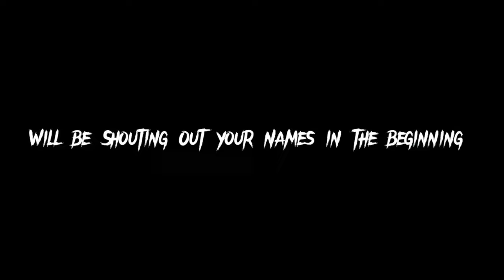THALAPATHY VIJAY X SAFARI EDIT | June 22 Birthday mashup Edits | PM vijay status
🎧 𝙐𝙎𝙀 𝙃𝙀𝘼𝘿𝙋𝙃𝙊𝙉𝙀 🎧 𝙏𝙊 𝘽𝙀𝙏𝙏𝙀𝙍 𝙀𝙓𝙋𝙀𝙍𝙄𝙀𝙉𝘾𝙀l

happy birthday thalapathy 2023,
happy birthday thalapathy vijay 2023,
thalapathy happy birthday 2023

⚠️ 𝑾𝑨𝑹𝑵𝑰𝑵𝑮!

ᴅɪꜱᴄʟɪᴍᴇʀ :- ᴠɪᴅᴇᴏ ɪꜱ ꜰᴏʀ ᴇᴅᴜᴄᴀᴛɪᴏɴᴀʟ ꜱᴛᴀᴛᴜꜱ ᴍᴀᴋɪɴɢ ᴘᴜʀᴘᴏꜱᴇ ᴏɴʟʏ . ᴄᴏᴘʏʀɪɢʜᴛ ᴅɪꜱᴄʟᴀɪᴍᴇʀ ᴜɴᴅᴇʀ ꜱᴇᴄᴛɪᴏɴ 107 ᴏꜰ ᴛʜᴇ ᴄᴏᴘʏʀɪɢʜᴛ ᴀʀᴛ 1976, ᴀʟʟᴏᴡᴀɴᴄᴇ ɪꜱ ᴍᴀᴅᴇ ꜰᴏʀ "ꜰᴀɪʀ ᴜꜱᴇ" ꜰᴏʀ ᴘᴜʀᴘᴏꜱᴇꜱ ꜱᴜᴄʜ ᴀꜱᴡᴇᴇᴛ ᴄʀɪᴛɪᴄɪꜱᴍ, ᴄᴏᴍᴍᴇɴᴛ ɴᴇᴡꜱ ʀᴇᴘᴏʀᴛɪɴɢ, ᴛᴇᴀᴄʜɪɴɢ, ꜱᴄʜᴏʟᴀʀꜱʜɪᴘ, ᴀɴᴅ ʀᴇꜱᴇᴀʀᴄʜ. ꜰᴀɪʀ ᴜꜱᴇ ɪꜱ ᴀ ᴜꜱᴇ ᴘᴇʀᴍɪᴛᴛᴇᴅ ʙʏ ᴄᴏᴘʏʀɪɢʜᴛ ꜱᴛᴀᴛᴜꜱ ᴛʜᴀᴛ ᴍɪɴᴅ ᴏᴛʜᴇʀᴡɪꜱᴇ ʙᴇ ɪɴꜰʀɪɴɪɴɢ. ɴᴏɴ ᴘʀᴏꜰɪᴛ, ᴇᴅᴜᴄᴀᴛɪᴏɴ ᴀɴᴅ...

birthday vijay,
birthday vijay song,
birthday vijay happy birthday vijay,
birthday vijay thalapathy,
birthday vijay birthday,
birthday vijay wishes,
vijay birthday date and year,
vijay birthday wishes to ajith whatsapp status,
vijay anna birthday song,
happy birthday vijay anna,
advance happy birthday vijay whatsapp status,
ajith birthday vijay whatsapp status,
actor vijay birthday date,
happy birthday vijay bhai,
vijay birthday vijay birthday vijay birthday
thalapathy vijay status
thalapathy vijay motivational whatsapp status
thalapathy vijay birthday status tamil
thalapathy vijay birthday whatsapp status 2021
thalapathy vijay cute status sharechat
happy birthday thalapathy vijay whatsapp status download tamil
leo first single,
leo first single promo,
leo first single update,
leo first single song,
leo first single release date,
leo first single anirudh,
leo first single video,
leo first single in tamil,
leo first single lyrics,
leo first single making video,
leo first single making,
leo first single anirudh ravichander,
leo 1st single anirudh,
leo bloody sweet first single,
leo first single chill baby,
chill baby leo first single,
leo first single hd,
leo first single image,
leo 1st single lyrics,
leo movie first single,
leo movie first single song,
leo movie first single promo,
leo first single poster,
leo first single poster hd,
leo first song promo,
leo 1st single promo,
leo first take,
leo first single tamil,
leo first single twitter,
leo vijay first single,
happy birthday thalapathy,
happy birthday thalapathy vijay whatsapp status,
happy birthday thalapathy vijay,
happy birthday thalapathy whatsapp status,
happy birthday thalapathy vijay reaction,
happy birthday thalapathy vijay sun tv,
happy birthday thalapathy vijay motion poster,
happy birthday thalapathy vijay mashup,
happy birthday thalapathy gana song,
happy birthday thalapathy vijay status,
happy birthday thalapathy vijay whatsapp status tamil,
happy birthday thalapathy vijay whatsapp status black screen,
advance happy birthday thalapathy mass whatsapp status,
advance happy birthday thalapathy vijay,
advance happy birthday thalapathy vijay whatsapp status,
happy birthday thala by thalapathy,
happy birthday thala by thalapathy fans whatsapp status,
happy birthday thala by thalapathy fans,
thalapathy vijay happy birthday date,
thalapathy vijay happy birthday dialogue,
happy birthday thala wishes from thalapathy,
happy birthday thalapathy in tamil,
happy birthday thalapathy vijay movie,
happy birthday happy birthday vijay,
happy birthday thalapathy song
leo status,
leo status for whatsapp,
leo status official,
leo status tamil,
leo status vijay,
leo status video,
leo status thalapathy vijay,
leo status full screen,
leo status thalapathy,
leo status hd,
leo status 4k,
leo status for whatsapp tamil,
leo attitude status,
leo whatsapp status,
leo movie attitude status,
leo movie whatsapp status,
leo attitude status vijay,
rolex and leo status tamil,
vikram and leo status,
lokesh about leo status,
leo and rolex whatsapp status,
leo status bloody sweet,
leo status black screen,
leo whatsapp status rolex bgm,
bloody sweet leo status,
leo blood status,
dilli rolex leo status,
leo status efx,
leo status edit,
leo mass efx status,
leo whatsapp status tamil efx,
leo bloody sweet whatsapp status efx,
leo bloody sweet efx status,
ias entry status,
leo vijay efx status